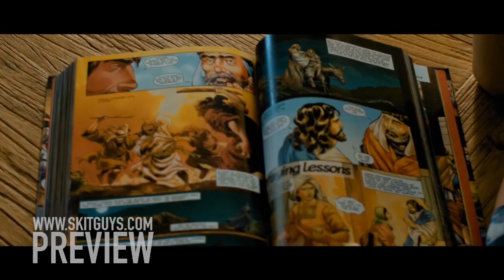Skit Guys: Super Dads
With an infinite number of superheroes in the world, one team rises above the rest: dads! To their kids, even the smallest things dads do can seem heroic and amazing. This Father's Day mini movie reveals the power dads have to influence their kids' lives.

Share it with the Super Dad in your life!